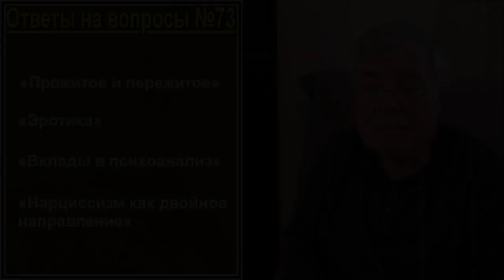Фридрих Ницше и Лу Саломе. Ответы на вопросы №73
«Все мы гении. Но если вы будете судить рыбу по её способности взбираться на дерево, она проживёт всю жизнь, считая себя дурой.» - Альберт Эйнштейн
1. Фридрих Ницше - "Так говорил Заратустра"
2. Зигмунд Фрейд - "Толкование сновидений"
3. Карл Густав Юнг - "Психологические типы"
4. Лу Андреас-Саломе - "Прожитое и пережитое"
6. Лу Андреас-Саломе - «Вклады в психоанализ»
7. Лу Андреас-Саломе - «Нарциссизм как двойное направление»
9. Альбер Камю - "Бунтующий человек"
10. Жан Бодрийяр - "Симулякры и симуляция"
11. Райнер Мария Рильке - Стихи